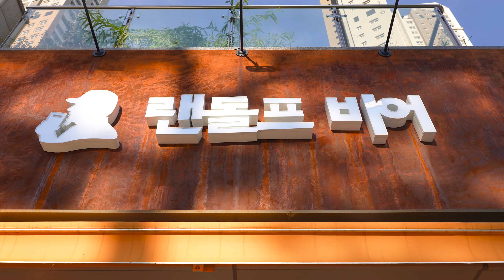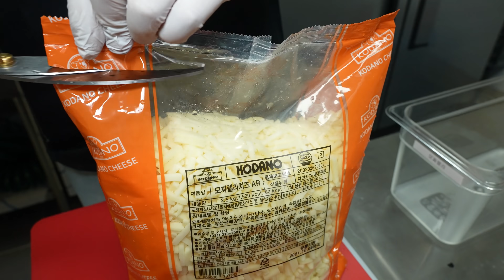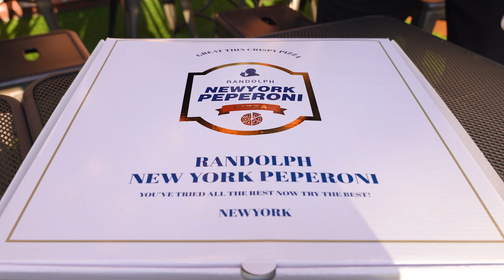맥주집인데 피자로만 월 2000판 팔리는 피자? 소세지가 90장씩 들어가는 갑옷피자로 유명한 집┃Flower pepperoni pizza / Korean street food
💌 촬영 요청 및 제보 이메일(Foodieland contact E-mail)

💰  가격(Price)
      : 1리터 맥주 세트(1리터 수제맥주+피자반판) 19,900

🚩 위치(Location)
       경기 수원시 영통구 센트럴파크로 6 아파트상가 1층 랜돌프비어 광교호수공원점